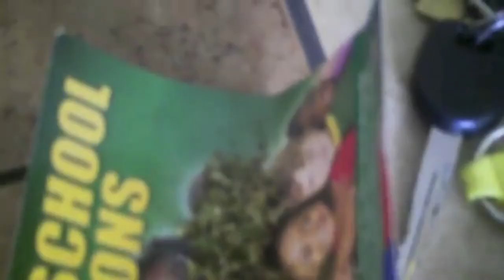GPK - ( GOON POSE KILLAS ) - SNITCHES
EVERYBODY SURTIFIED FILMS SHOOT HD VIDEO FOR DA LOW AND RECORD PERFORMANCE AND BDAYS AND PLUS MORE CHECK US OUT.